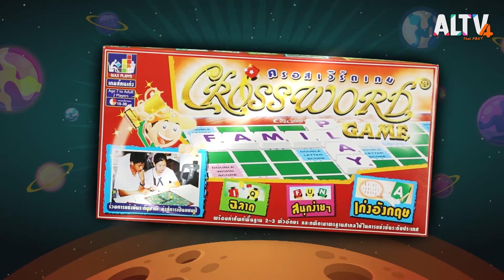Consonant Clusters : VOCAB KING (7 เม.ย. 64)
ทีเชอร์เกรก และ เกมมาสเตอร์จะชวนน้อง ๆ มาร่วมสนุกสะกดคำสะสมเงินรางวัล เพื่อนำไป บริจาคให้กับองค์กรสาธารณะกุศล และในครั้งนี้น้อง ๆ จะนำเงินไปบริจาคให้กับ มูลนิธิกระจกเงา และหมวดคำศัพท์ที่น่าสนใจ ประจำสัปดาห์ นั่นก็คือ สรรพสิ่งคู่กัน (Things in a Pair) เช่น ปอด (Lungs), ไต (Kidneys) เป็นต้น และอีก 4 หมวด ได้แก่ แอพพลิเคชั่นส่งข้อความ (DM Application), สัตว์ 4 ขา (4 Legged Animals), คำที่ขึ้นต้นด้วย Ch ( CH. Words), ที่โรงพยาบาล (At the Hospital) ถือว่าแต่ละหมวดนั้น ท้าทายความสามารถของ น้อง ๆ จริง ๆ

และในช่วง Vocab Tips มาเรียนรู้เกร็ดความรู้ดีดีกับทีเชอร์เกรก ในเรื่อง “Consonant Clusters” คำควบกล้ำ ยกตัวอย่าง คำว่า Band (วงดนตรี), Brand(ยี่ห้อ / ตราสินค้า), Bland (จืด) เป็นต้นและยังมีคำอื่น ๆ ที่น่าสนใจ อีกมากมาย มาฝึกออกเสียง และ มาฝึกพูดไปพร้อม ๆ กับทีเชอร์เกรกได้ใน รายการ Vocab King

ติดตามชมในรายการ VOCAB KING วันพุธที่ 7 เม.ย. 64 เวลา 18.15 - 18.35 น. ทาง ALTV ทีวีเรียนสนุก ช่องหมายเลข 4